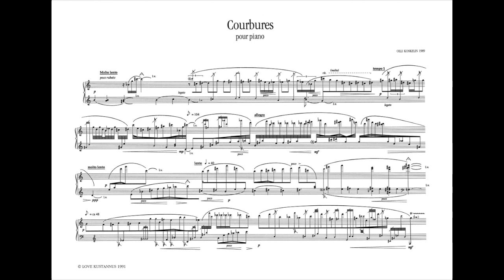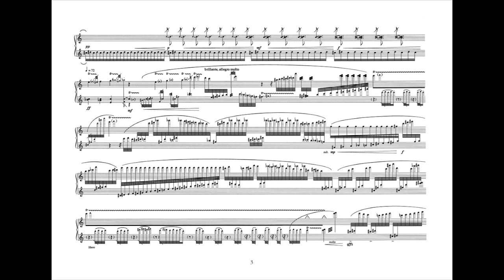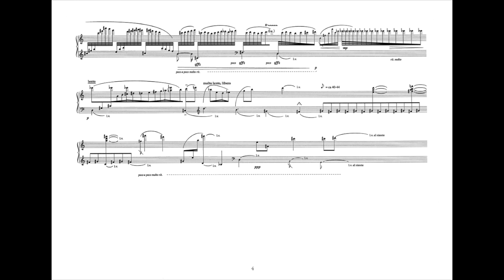Courbures - Olli Koskelin, piano J. Laivuori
Courbures - Olli Koskelin
piano Jouko Laivuori